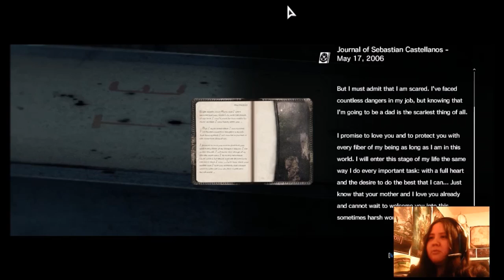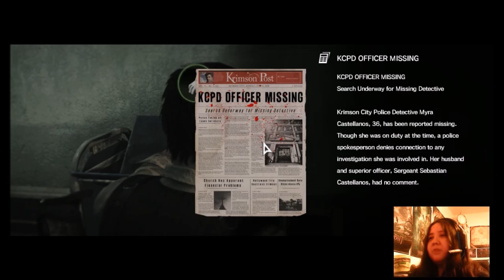The Evil Within: Part 12: I Messed Up a Dude! O.O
If anyone asks, I didn't do it.